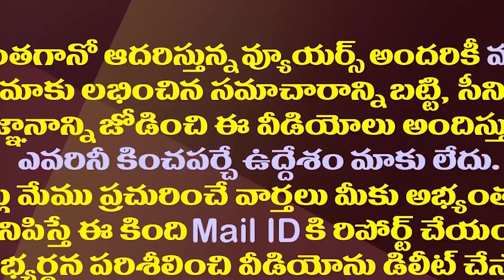వంగవీటికి ఎమ్మెల్సీ లేనట్లే..చంద్రబాబు ఆలోచన ఇదే| Vangaveeti Radha Has No Chance Of MLC Right Now